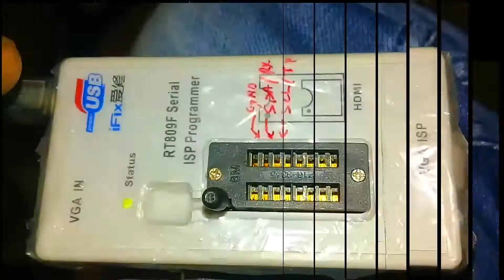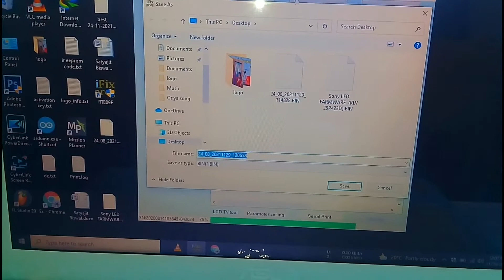CRT TV memory read using RT809F programmer||crt tv eeprom ic ko kese read kare||crt tv repairing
crt tv memory read and write using rt809f programmer,
how to repair crt tv using rt809f programmer,
eeprom ic ko kese RT 809F se kese read ,write kare,
24c08 eprom ko rt 809f programmer se read write,
crt tv memory read write,
philips crt tv reparing solution,
low brightness issue,
low contrast problem,
music credit
landscape non copyright music